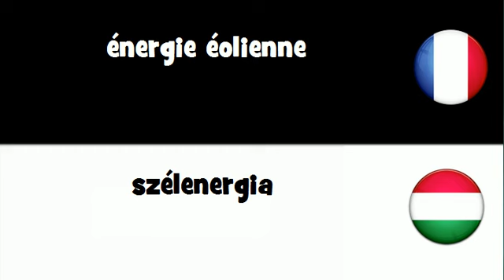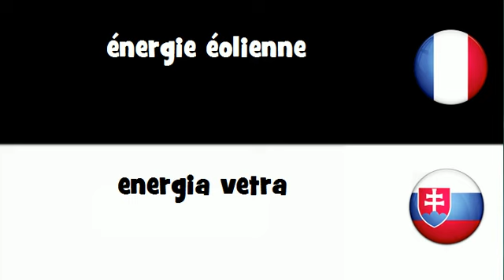VOCABULAIRE EN 20 LANGUES = énergie éolienne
frenchwithvincent VOCABULAIRE EN 20 LANGUES = énergie éolienne